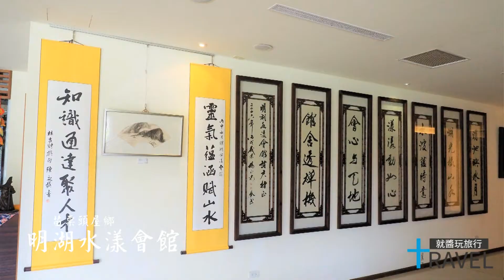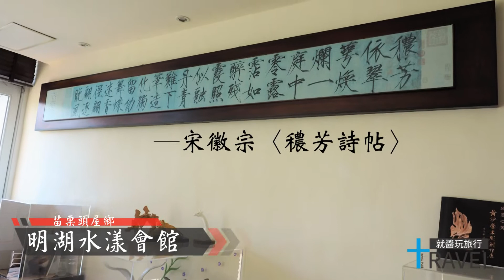依傍明德水庫旁的仙境｜苗栗頭屋『明湖水漾行館』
▲音樂引用：Warner Chappell 【LAPUTA CASTLE IN THE SKY】
會館是唯一依傍明德水庫的旅店，
可以瞧見豐富的生態系、遼闊粼粼的水庫波光，
裡頭還可以嚐到美味到讓人滴口水的客家菜餚！
喜愛藝術的朋友更要好好把握，
會館陳列了多款大師的木雕、書法、玻璃工藝、陶藝品，
絕對是放鬆、度假的好去處！
《Travel Plus就醬玩旅行》｜依傍明德水庫旁的仙境｜苗栗頭屋『明湖水漾行館』

歡迎觀眾在下方留言，
告訴我們你覺得最酷的設施，
以及台灣有什麼同樣酷炫尚未被挖角的旅店／景點，
讓我們帶著鏡頭前往！
◆ 地址： 苗栗縣頭屋鄉明德路54號